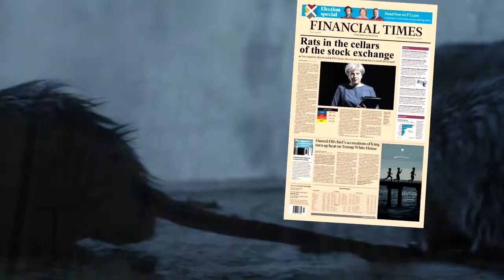Affairs of the Heart by Howl in the Typewriter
'Affairs of the Heart' is a song written and recorded in 2005, and which appears on the Pumf Records-released godspunk volume three compilation CD, available The video was created in 2019 by pStan Batcow.